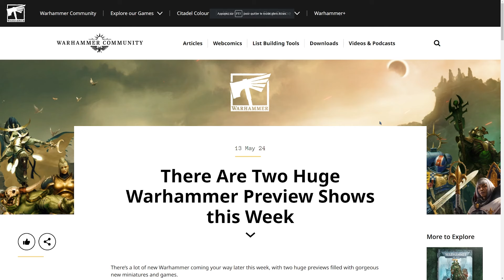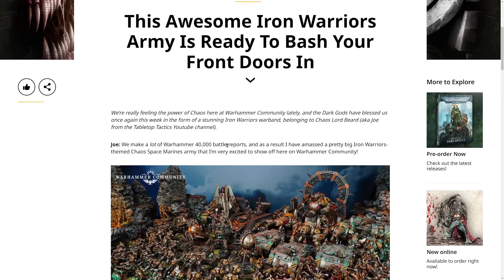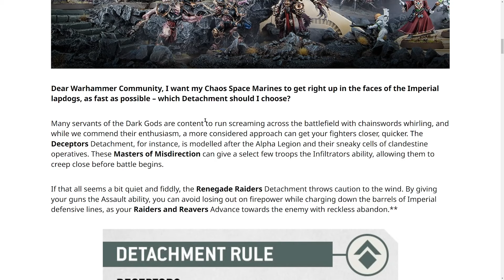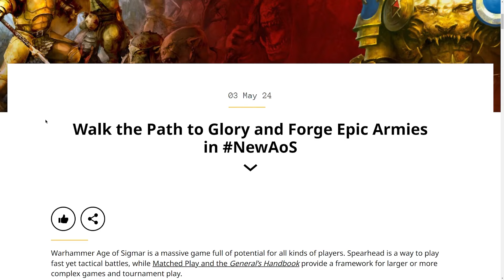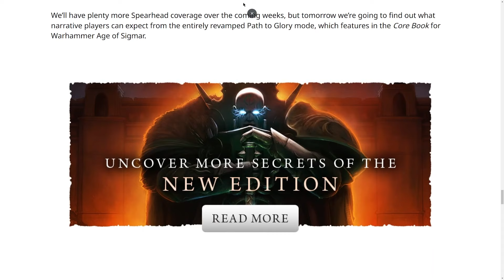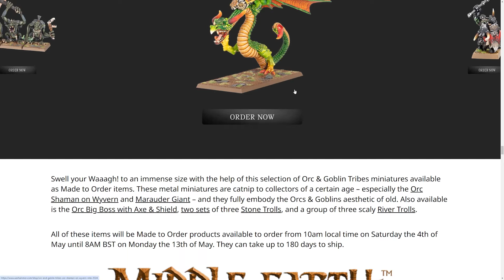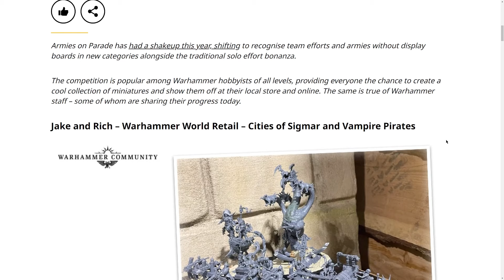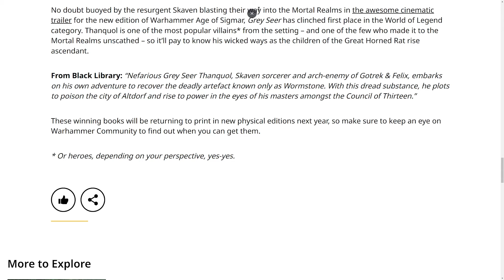Chaos sur les Tables et dans les Prix !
Les news des semaines 19 et 20 de 2024
Les liens :